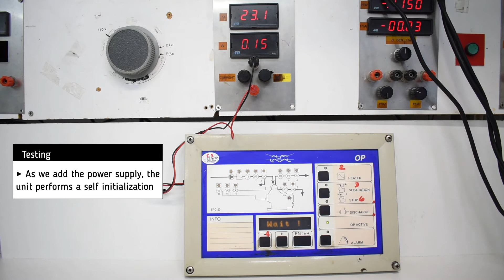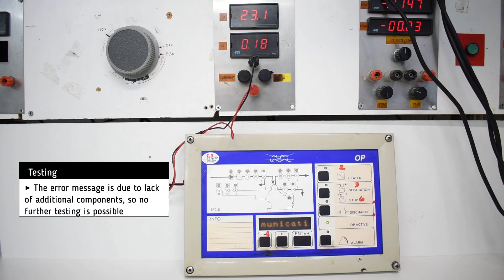Alfa Laval EPC 50 OP Board Front Module (1) Repair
Alfa Laval EPC 50 OP Board Front Module (1) Repair (355752)

Timestamps:
00:00​​​​​​​ Intro
00:11 Testing
01:08 Outro